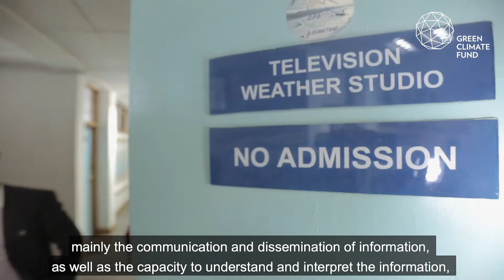Scaling Up the Use of Modernized Climate Information and Early Warning Systems in Malawi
The M-CLIMES project by Green Climate Fund and UNDP is helping to scale up and modernize climate information and early warning systems in Malawi to enable communities to anticipate and better prepare for extreme climate change-induced events.